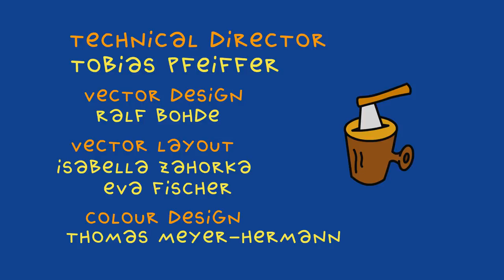TOM & the Nice Family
The Miller gives Tom loads of slices of bread with strawberry jam and honey. Then Tom meets The Nice Family. "We come here to help, so give us your hand, Nice Family ready at your command!"

Script, direction: Andreas Hykade
Narration: Ben Miller
Animation: Ged Haney